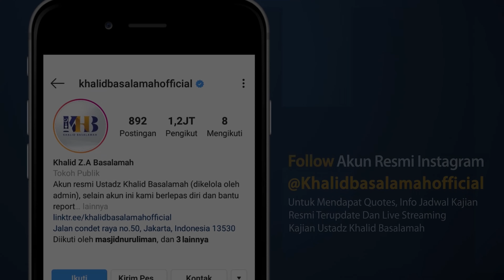Beginilah Seharusnya Mendidik Anak #33 – Pengenalan Ibadah Haji (Part 1) – Khalid Basalamah